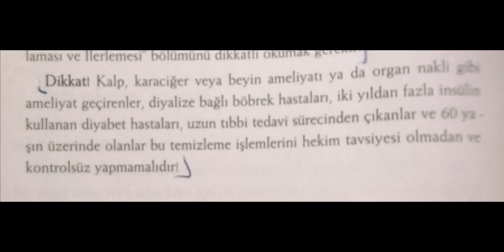Temizlenmeye İhtiyacınız Var Mı? (Aidin Salih - Gerçek Tıp) - Şifalı Bilgiler